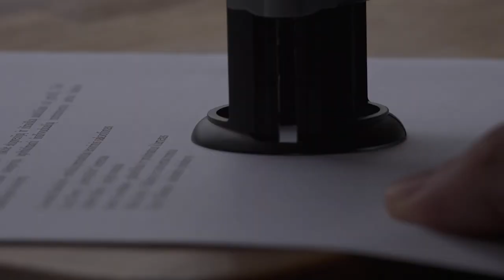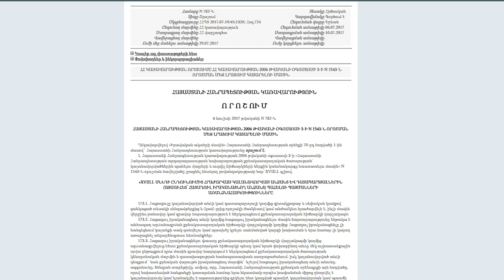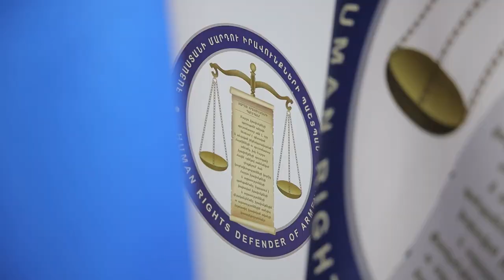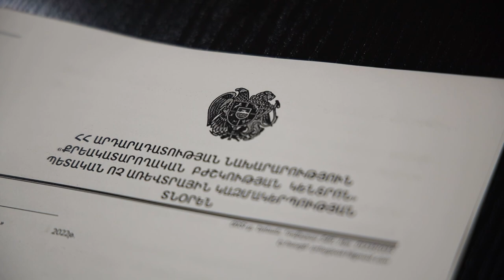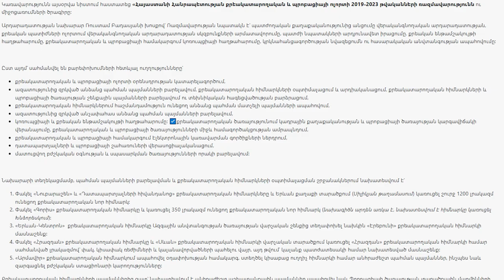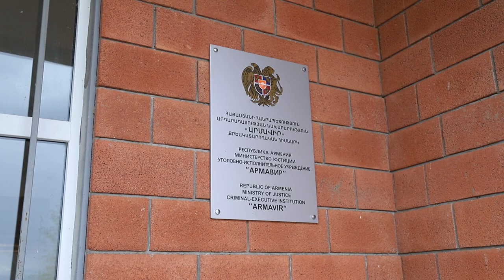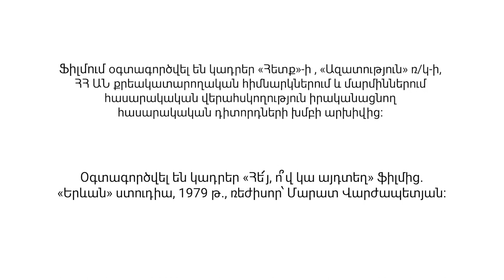Հե՜յ, ո՞վ կա այդտեղ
Ֆիլմն անդրադարձել է ՔԿՀ-ներում հացադուլի դեպքերին, մասնավորապես, հացադուլի պատճառով դատապարտյալի մահվան դեպքին:

Ի՞նչ իրավական հնարավորություն ունեն դատապարտյալները՝ լսելի դառնալու նպատակով հացադուլի, ջրադուլի չդիմելու համար: Որքանո՞վ է ապահովված հացադուլ հայտարարած դատապարտյալի՝ բժշկական, հոգեբանական ծառայություն ստանալու իրավունքը:

2022 թ.-ի հունիսի 30-ին, երեք ամիս տևած հացադուլից հետո,  «Արմենիա» ԲԿ-ում մահացավ 50-ամյա Արմեն Հարությունի Մնացականյանը: Նա 2020 թվականի հունվարի1-ին, Երևանի Սարի Թաղում, վիճաբանել էր Ռոբերտ Փափազյանի հետ, դանակահարել նրան: Տուժողը չէր մահացել: Մնացականյանին մեղադրանք էր առաջադրվել ՀՀ Քրեական օրենսգրքի 112 հոդվածի 1-ին մասով՝ հանրորեն վտանգավոր արարք կատարելու համար։ Մնացականյանն իրեն մեղավոր չէր ճանաչել:

2021 թվականի հունվարի 12-ին Երևանի Առաջին ատյանի դատարանը  նրան մեղավոր է ճանաչել և դատապարտել ազատազրկման 3 տարի ժամկետով՝ որոշելով  պատիժը պայմանականորեն չկիրառել՝ սահմանելով փորձաշրջան՝ 2 տարի ժամկետով: Վերաքննիչ դատարանը փոխել է վճիռը՝ Մնացականյանին դատապարտելով երեք տարի ազատազրկման: Երեք ամիս  գտնվելով ՔԿՀ-ում՝ այդ ողջ ընթացքում Մնացականյանը հացադուլ է արել: Ինչն էլ պատճառ է դարձել առողջության հետ կապված նախկինում որևէ խնդիր չունեցած դատապարտյալի մահվան: Ըստ նրա ընտանիքի անդամների և փաստաբանի՝ եթե անհրաժեշտ բուժօգնություն ու հոգեբանական աշխատանք տարվեր, Արմեն Մնացականյանը  ողջ կմնար:

Ֆիլմում ներկայացված են  հետևյալ մասնագետների, փորձագետների մեկնաբանությունները՝

Լիպարիտ Սիմոնյան՝ փաստաբան

Նաիրա Բաբայան՝ «Քրեակատարողական բժշկության կենտրոն»ՊՈԱԿ-ի բժշկական օգնության կազմակերպման, սպասարկման և հասարակայնության հետ կապերի բաժնի պետ

Ծովինար Թադևոսյան՝ ՀՀ ԱՆ քրեակատարողական ծառայության կենտրոնական մարմնի սոցիալական, հոգեբանական և իրավականա աշխատանքների բաժնի պետ

Լաուրա Գասպարյան՝ ՀՀ ՄԻՊ գրասենյակի կանխարգելման ազգային մեխանիզմի իրականացման համակարգող, խոշտանգումների և վատ վերաբերմունքի կանխարգելման վարչության պետ

Զարուհի Հովհաննիսյան՝ ՀՀ ԱՆ քրեակատարողական հիմնարկներում և մարմիններում հասարակական վերահսկողություն իրականացնող հասարակական դիտորդների խմբի նախագահ

Կապ հաստատեցինք նաև Արմեն Մնացականյանի կնոջ՝ Վարդուհի Ալեքյանի հետ: Նա սկզբում համաձայնեց խոսել, ներկայացնել ամուսնուն, սակայն հետո հրաժարվեց՝ ասելով, որ որդիները թույլ չեն տալիս հետմահու խոսել իրենց հոր մասին, քանի որ իրենց հոր մահը պետության անտարբերության պատճառով է եղել: Տիկին Ալեքյանը համաձայնեց մի քանի խոսք ասել ամուսնու մասին, որը տեքստով կհնչի ֆիլմում՝ առանց իր մասնակցության: